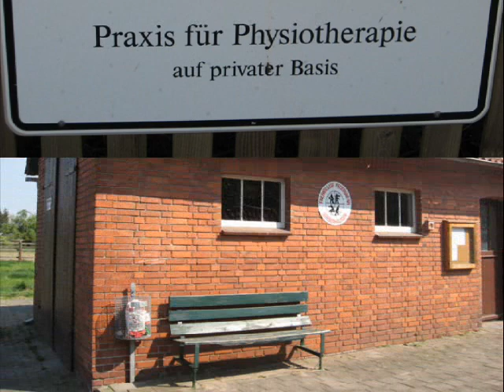Mittelpunkt der welt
Sven Regener und ich wohnen dicht bei einander, naja fast. Ein Tribute für euch